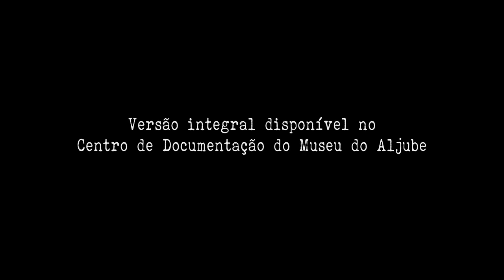Vidas Prisionáveis - Isabel do Carmo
Isabel do Carmo deixou-nos o seu testemunho de luta e resistência a um regime que sob o pano de fundo de uma Guerra Colonial infinda e o desencanto provocado pela ineficácia de Marcelo Caetano em acompanhar o pulsar do país e do mundo. Isabel do Carmo, como outros jovens ativistas políticos radicalizaram a luta e levaram-na até ao limite do confronto violento com o regime, no início da década de 70. Fundou o Partido Revolucionário do Proletariado – Brigadas Revolucionárias e foi dirigente do jornal Revolução, tendo sido porta-voz do partido. Por esse motivo esteve várias vezes presa pela polícia política. Esta conversa, conduzida por Ana Aranha, contou com a participação de alunos das Escolas Secundárias Pedro Fonseca, de Proença-a-Nova, D. Manuel I, de Beja, da Escola Profissional de Turismo e Hotelaria do Chiado e da comunidade em geral.

Vídeo completo disponível no nosso Centro de Documentação